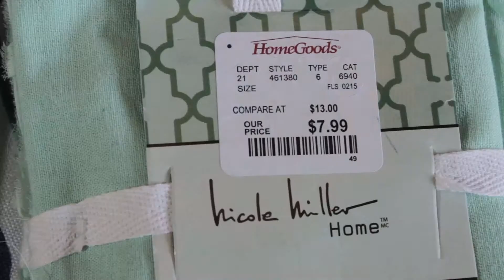ABC TAXI TV Spring Entertaining Ideas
Now that winter is finally in the rear view, lifestyle expert and sipteaze.com founder Nicole Young shares her tips for adding style to your spring soiree with viewers on ABC Taxi tv.